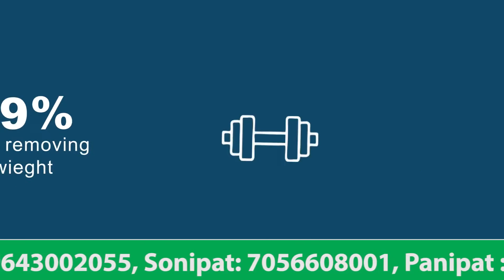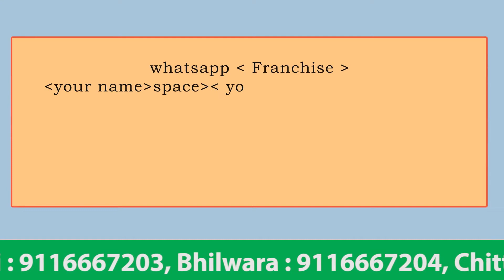Diet Clinic App